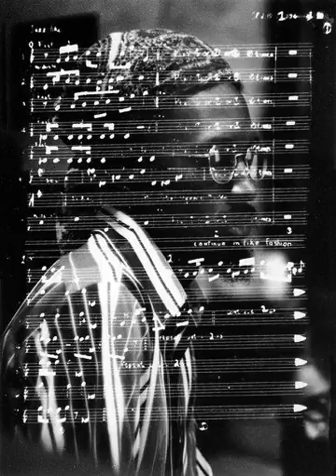A Long Lost Score Rebuilt With the Help of a Photo